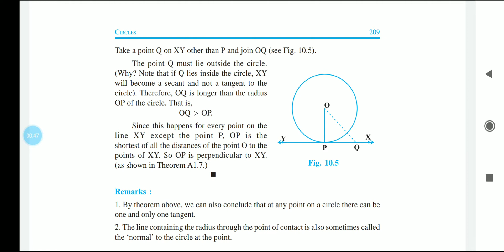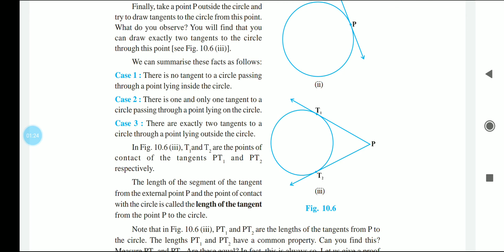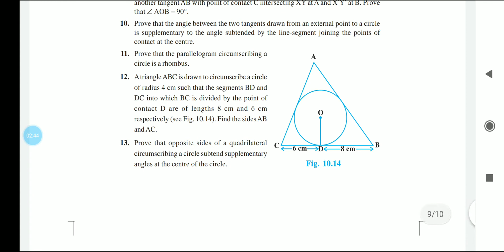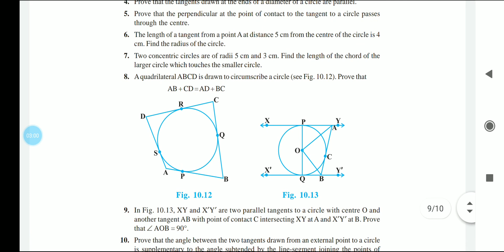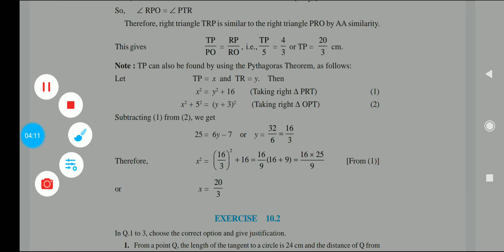Circles class 10 most important questions from NCERT book